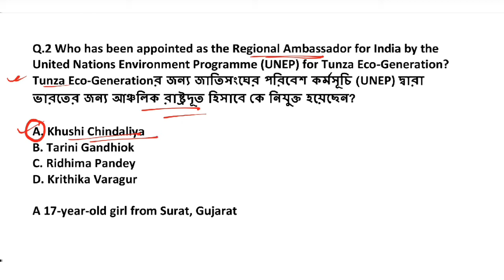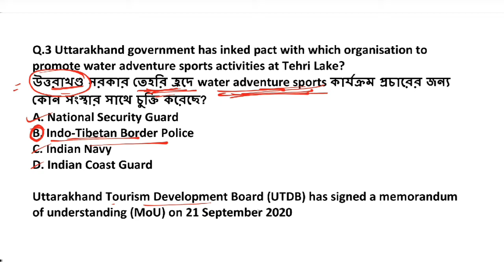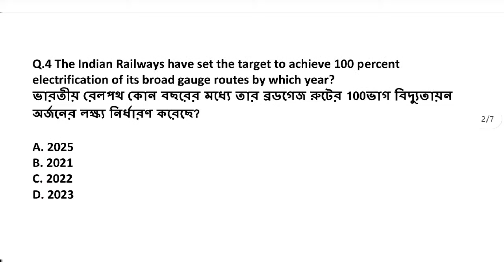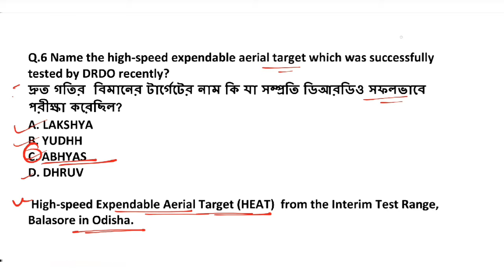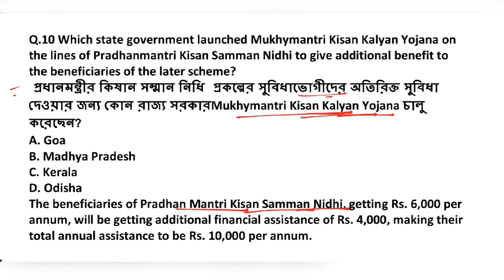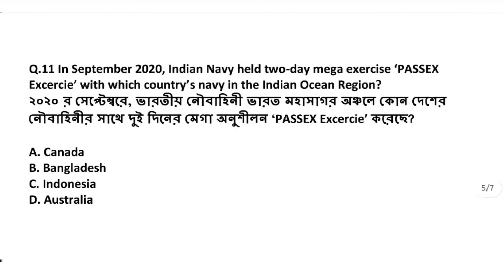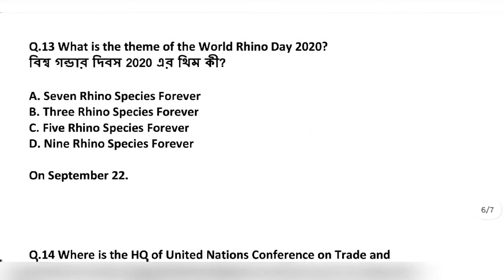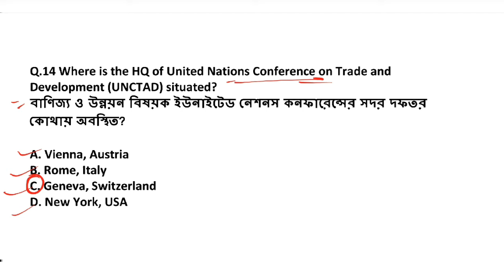25th September 2020|Daily Current Affairs in Bengali+English-কারেন্ট অ্যাফেয়ার্স|G.S|⬇️PDF⬇️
Current Affairs in Bengali: 25 September 2020- এর কারেন্ট অ্যাফেয়ার্স

🔽PDF : check comments section..